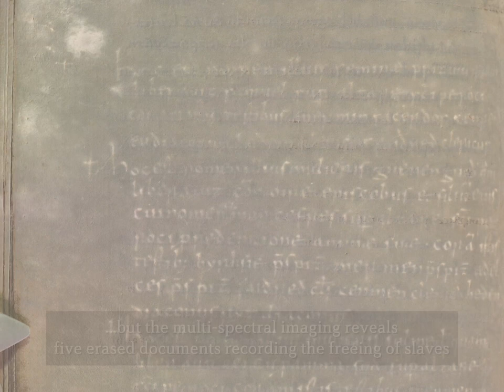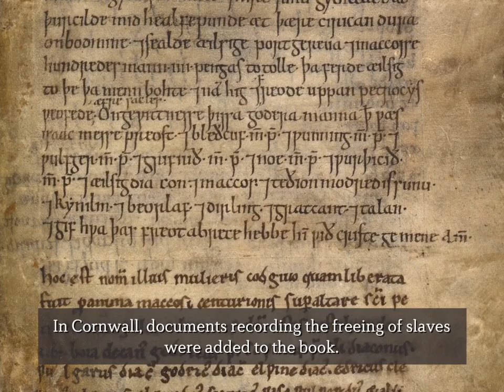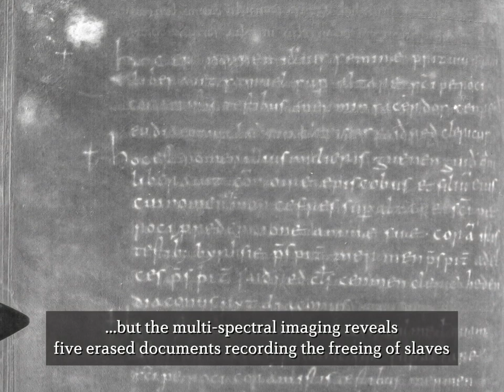Bodmin Gospels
Multispectral imaging has allowed previously erased text to be revealed on a page of the Bodmin Gospels.